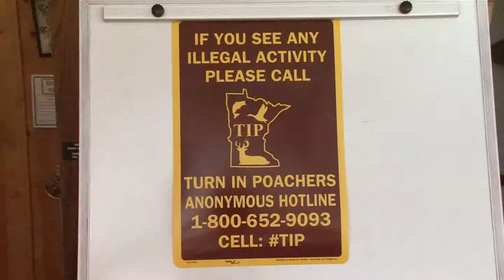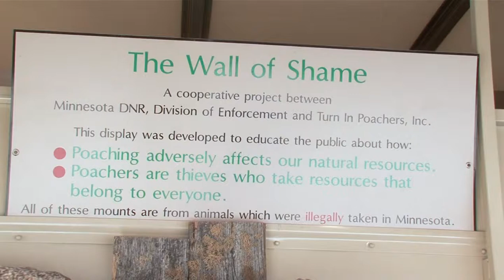Increased Poaching Penalties - Lakeland News at Ten - April 3, 2015